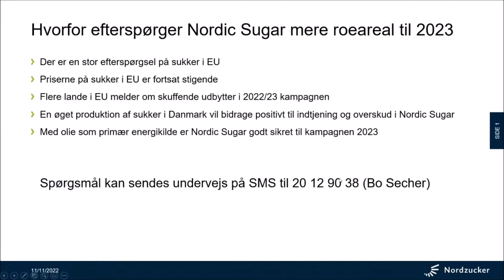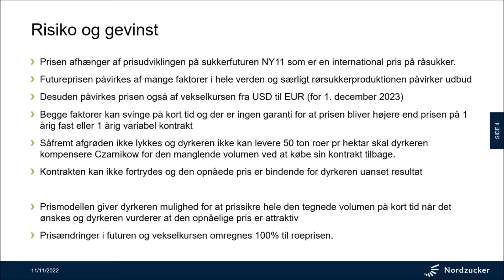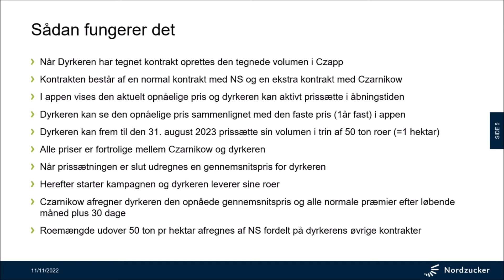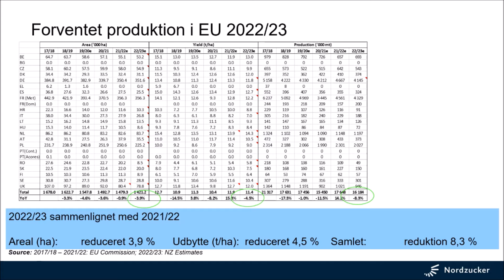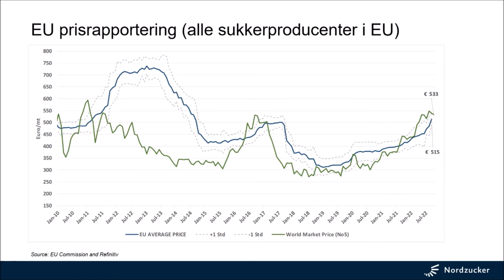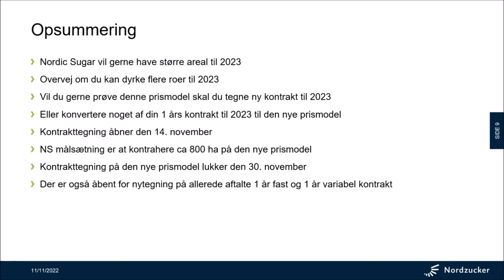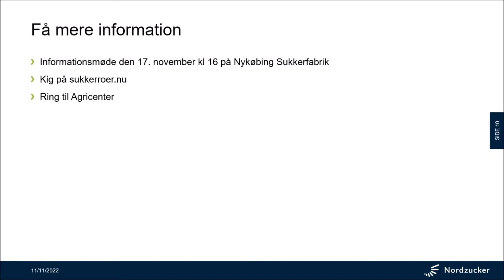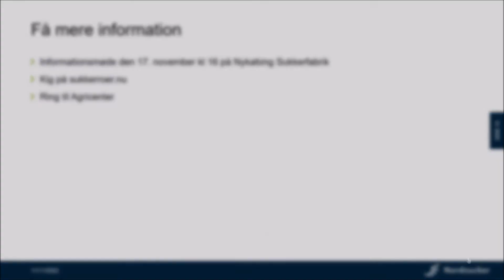Livestream Informationsmøde om kontrakttegning 2023, prissætning efter sukkerfutures